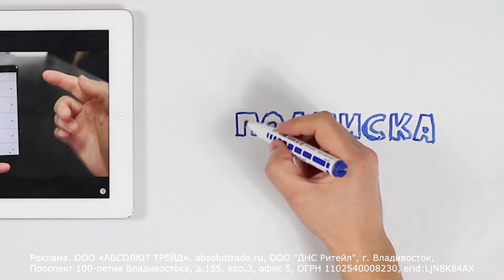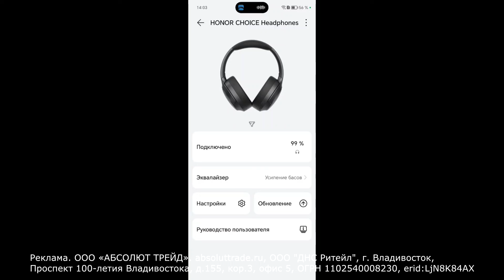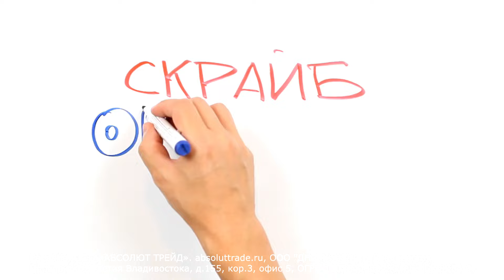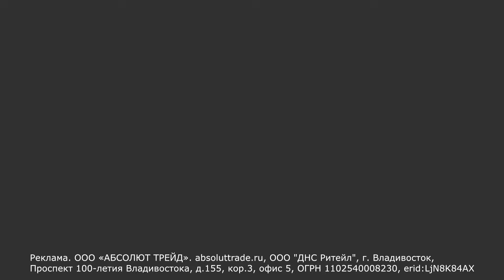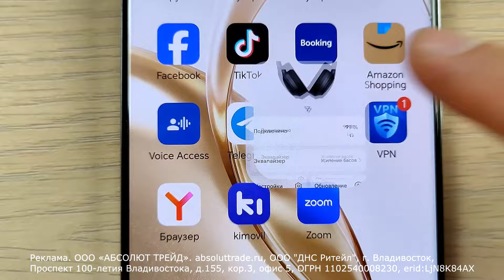80 часов работы, HONOR CHOICE Headphones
👉 HONOR CHOICE Headphones уже в продаже по самой выгодной цене. А для тех, кто приобретет устройство с 21 октября по 4 ноября,  действует специальное предложение: скидка 500 рублей на покупку

Реклама. ООО «АБСОЛЮТ ТРЕЙД». absoluttrade.ru, ООО "ДНС Ритейл", г. Владивосток, Проспект 100-летия Владивостока, д.155, кор.3, офис 5, ОГРН 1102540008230, erid:LjN8K84AX

🦾🦾🦾Благодарен вам за поддержку канала, меня спрашивали ка это можно сделать, самое простое по ссылке.